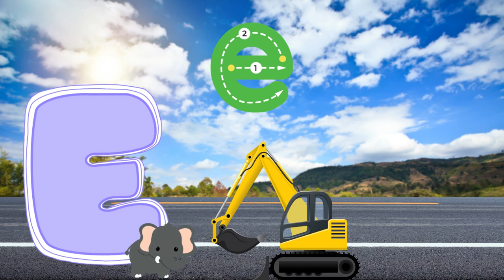Abc Song | Abc Phonics Song For Toddlers | Alphabet Song for Kids | A for Apple | Nursery Rhymes